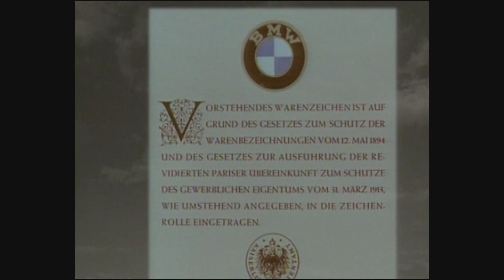BMW Milestone 11 - BMW IIIa Historical Video | AutoMotoTV